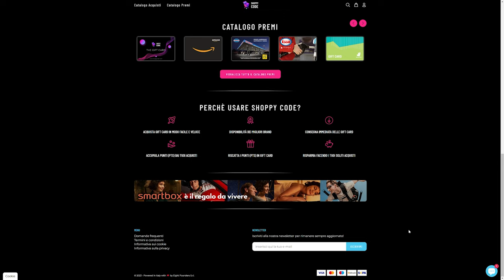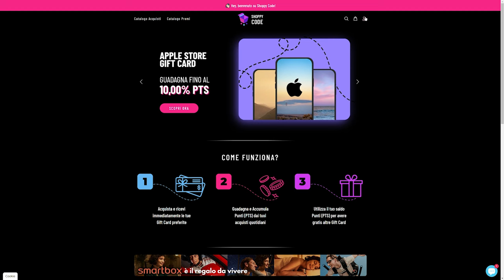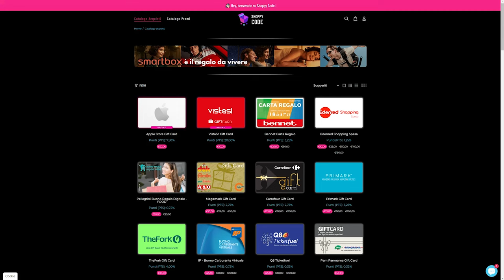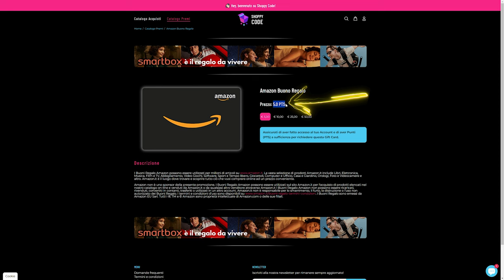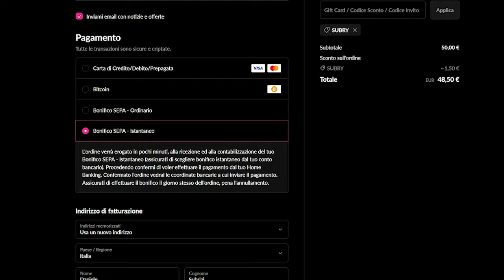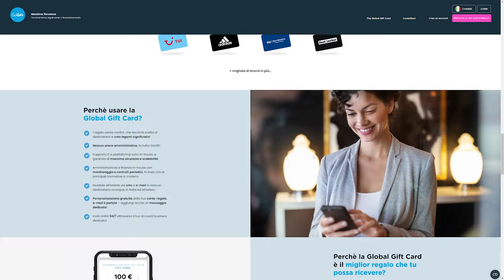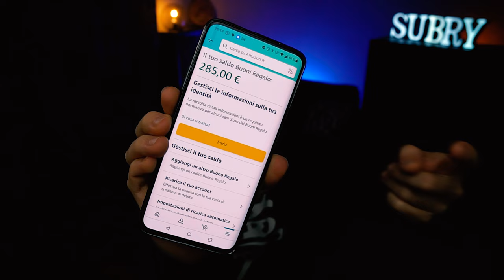GIFT CARD AMAZON GRATIS 😱 ecco un trucco per averle! BUONI AMAZON ILLIMITATI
Ecco a voi un trucco per avere gift card Amazon completamente gratis!
Avete capito bene, buoni Amazon gratis senza fare nulla di diverso rispetto a ciò che fate tutti i giorni!
Si può fare tutto grazie a Shoppycode, un sito che vi permetterà, grazie all'accumulo di punti, di avere gratis un sacco di gift card tra cui quelle che amiamo di più sono quelle Amazon.

💰 BONUS PER TE
► Guadagna facendo sondaggi con Poll Pay: